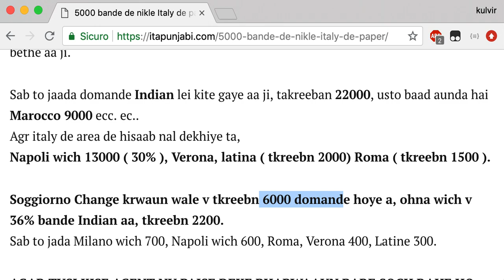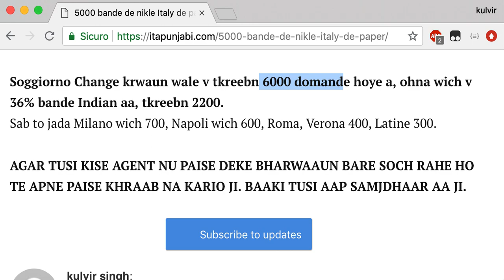5000 bande de nikle paper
Italy paper update 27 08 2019

5000 bande de nikle paper
area de hisaab nal